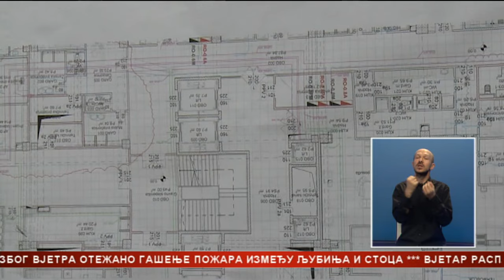Svečano otvorena Bolnica "Sveti apostol Luka"